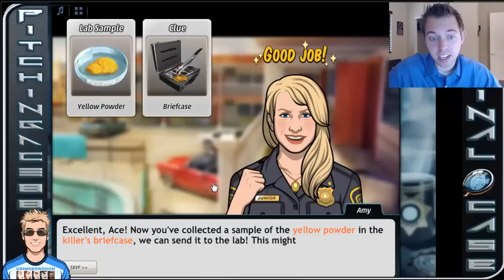Criminal Case Pacific Bay - Case #54 - Blood Diamond - Chapter 3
Heading to Paradise City!

Criminal Case is currently top 10 Facebook Apps and games as of Summer 2014. I will be going through the cases. I will be skipping the repeat but showing all of the storyline missions. Enjoy as we enter into the second season of Criminal Case where we are in Pacific Bay...